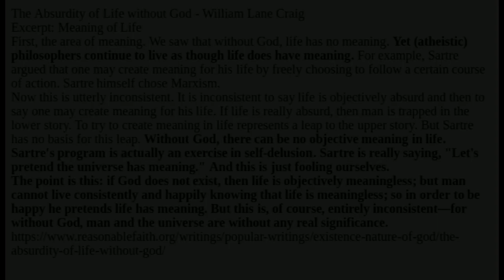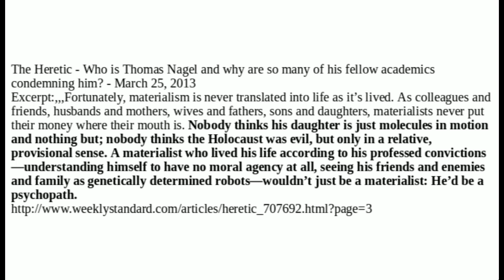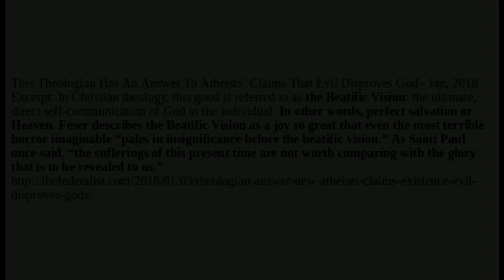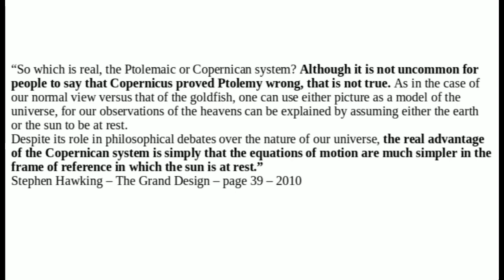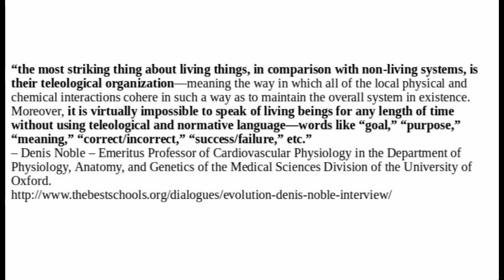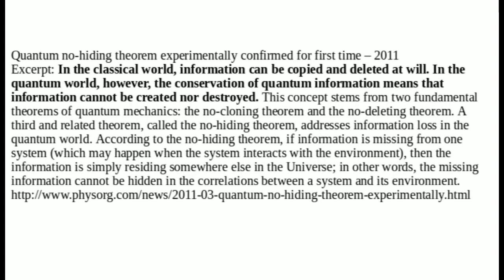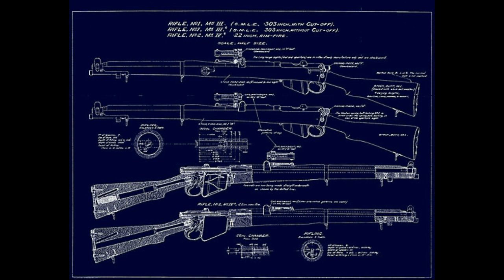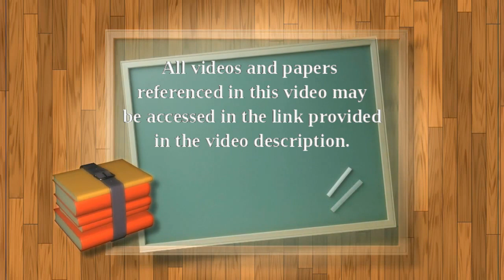Atheistic Materialism vs Meaning, Value, and Purpose in Our Lives